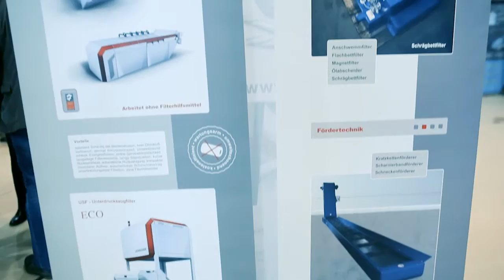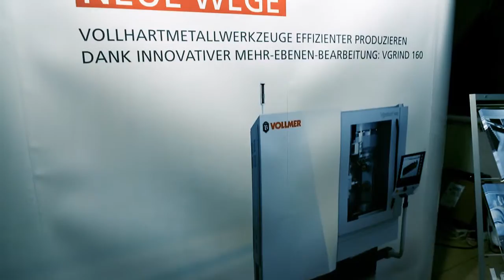Wernesgrüner Eventfilm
von 27. - 29. Januar 2016  findet wieder das beliebte Wernesgrüner Werkzeugsymposium statt. Rund um das Thema Werkzeugschleifen werden spannende Vorträge erwartet sowie ein entsprechendes Rahmenprogramm geboten.